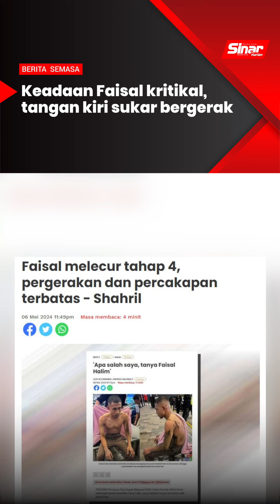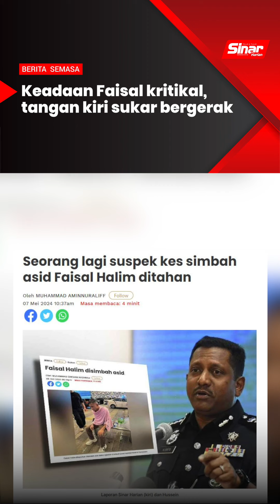Keadaan Faisal kritikal, tangan kiri sukar bergerak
BERITA SEMASA 7 MEI 2024

Keadaan pemain sayap kebangsaan, Faisal Halim dilaporkan berada dalam keadaan kritikal susulan kesan asid yang disimbah kepadanya dalam kejadian di sebuah pusat beli belah di Petaling Jaya.

Timbalan Presiden Persatuan Bola Sepak Selangor (FAS), Datuk Seri Shahril Mokhtar berkata, Faisal ketika ini sedang dipantau rapi dan akan menjalani beberapa pembedahan lagi.

Sharil memaklumkan, Faisal mengadu sakit seperti terbakar di dalam kulit dan mengerang kesakitan.

Pada Ahad, Faisal telah disimbah asid oleh individu yang tidak dikenali dan dikejarkan ke sebuah hospital swasta di Petaling Jaya pada Ahad sebelum dipindahkan ke hospital di Shah Alam.